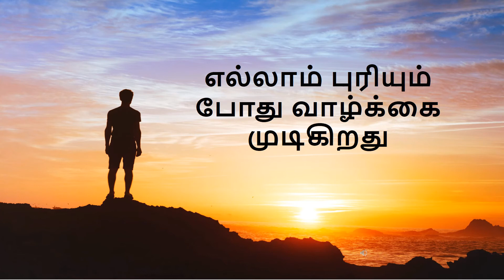Vazhkai thathuvam tamil whatsapp status/Life quotes whatsapp status in tamil/secrect of life status